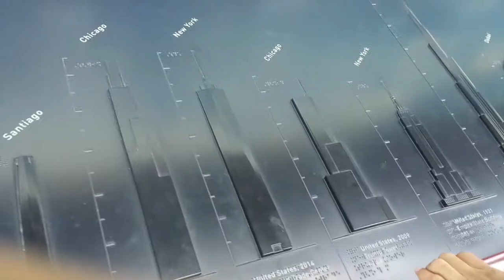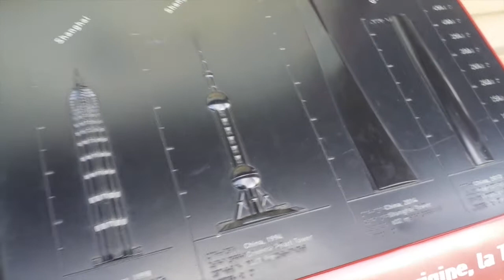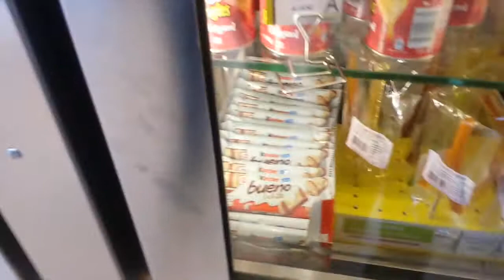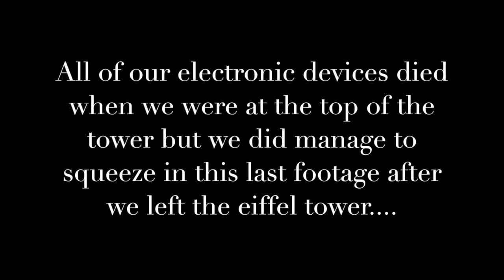Climbed The Eiffel Tower! - Euro Trip Vlog - Jessie and Luke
We are both recent graduates on a trip around Europe. We decided to document our whole trip to keep as a memory for us and for our friends and family. Thank you for visiting our channel!